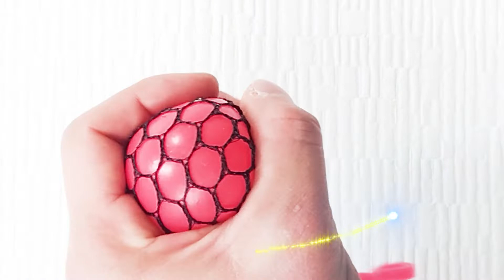むにゅっとヨーヨー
ボールを握ると、ぶどう🍇みたいにブチブチがいっぱい飛び出す不思議なヨーヨー😲
ちょっと気持ち悪いけどくせになる💕
ニギニギしてストレス解消🤩